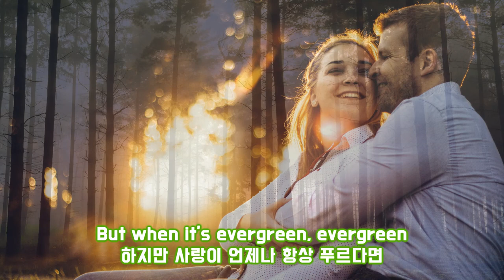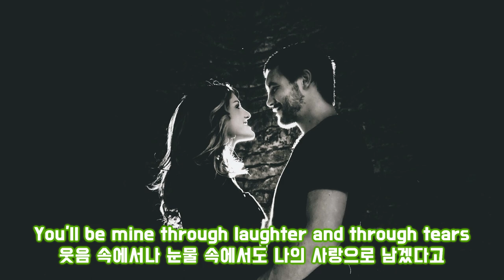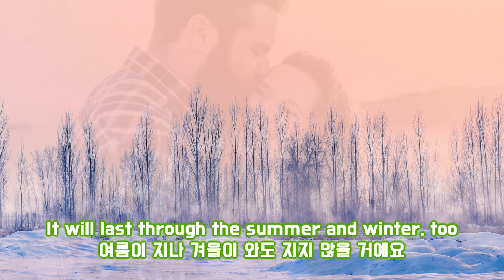Evergreen - Susan Jacks(HD 영상, 가사 번역)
늘 변하지 않은 사랑을 꿈꾸며...
Evergreen - Susan Jacks

Sometimes love will bloom in the spring time
봄이면 가끔씩 사랑이 피어나고

Then my flowers in summer it will grow
여름이면 내 사랑의 꽃이 피어 날 거예요

Then fade away in the winter
겨울이 오면 사라지겠죠

When the cold wind begins to blow
차가운 바람이 불기 시작하면

But when it's evergreen, evergreen
하지만 사랑이 언제나 항상 푸르다면

It will last through the summer and winter, too
여름이 지나 겨울이 와도 지지 않을 거예요

When love is evergeen, evergreen
사랑이 언제나 항상 푸르다면

Like my love for you
그대를 향한 내 사랑처럼

So hold my hand and tell me
내 손을 잡고 말해 주세요

You'll be mine through laughter and through tears
웃음 속에서나 눈물 속에서도 나의 사랑으로 남겠다고

We'll let the whole world see our love will be
이 모든 세상 사람들이 볼 수 있게 할 거예요

Evergreen through all the years
시간이 흘러도 항상 푸른 우리 사랑을

[출처] [듣기/가사/번역] Evergreen - Susan Jacks (드라마 '아들과 딸' ost)|작성자 앤